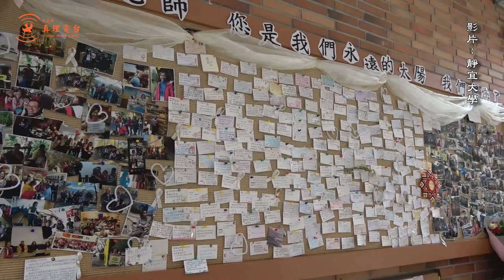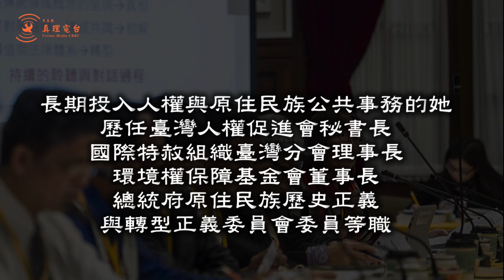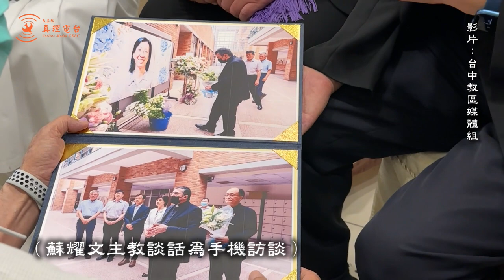馬德範蒙席和蘇耀文主教向靜宜林淑雅教授致意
5月10日台中捷運意外事件，不幸罹難者是靜宜大學法律系林淑雅老師告別禮5月27日舉行。教廷駐華代辦馬德範蒙席5月15日到靜宜大學參與董事會前，特別至法律系布置的追思牆前為淑雅老師祈禱獻花。蘇耀文主教5月26日下午代表靜宜大學董事會，與楊安仁神父一行前往靈堂，誦唸慈悲串經為林老師的靈魂祈禱。